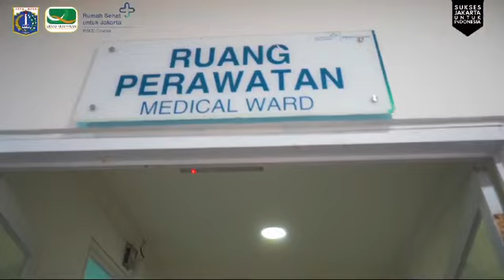Kunjungan Kerja Direktur BPJS Kesehatan bersama Tim BPJS Kesehatan ke RSUD Ciracas.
Kunjungan Kerja Direktur Utama BPJS Kesehatan Prof. dr.
Ali Ghufron Mukti, M.Sc., Ph.D., AAK bersama Tim BPJS Kesehatan ke RSUD Ciracas.

Suatu kehormatan bagi kami, Direktur BPJS Kesehatan dapat melihat langsung pelayanan kesehatan yang diberikan oleh civitas RSUD Ciracas. Semoga RSUD Ciracas dapat terus memberikan pelayanan yang mudah, cepat, dan setara bagi seluruh pasien.